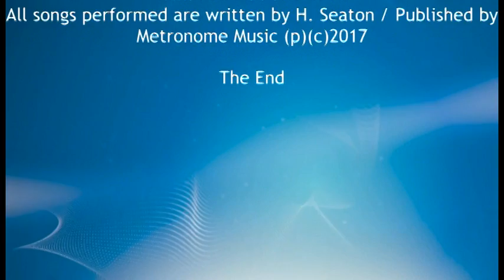BB SEATON ROCKSTEADY LEGEND TOUR JAPAN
Rocksteady Legend Tour in Tokyo Japan with BB SEATON feat.the Matt SOUND Band. All songs performed are written by H. Seaton - Published by Metronome Music (p)(c)2017. Isrc. no. GBDOZ1700019